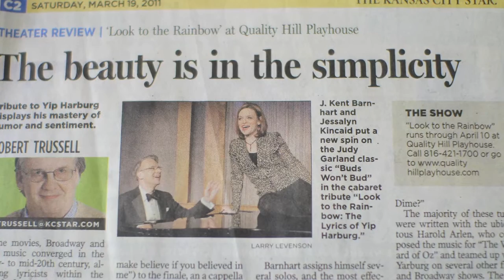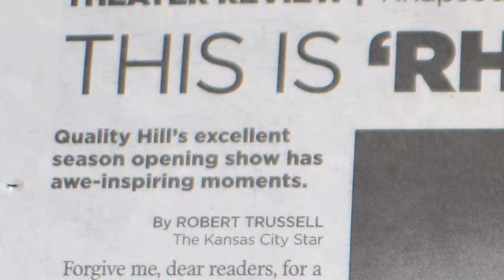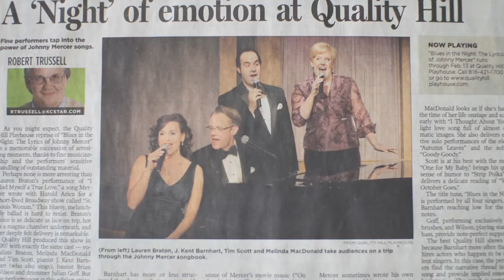A Tribute to J. Kent Barnhart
On July 18, 2013, The Quality Hill Playhouse paid tribute to founder and Executive Director, J. Kent Barnhart at our 3rd Annual Gala, ENCORE!

The event was in celebration of Kent's 25 years producing theatre in Kansas city.
This is the 10 minute tribute video played at the event.